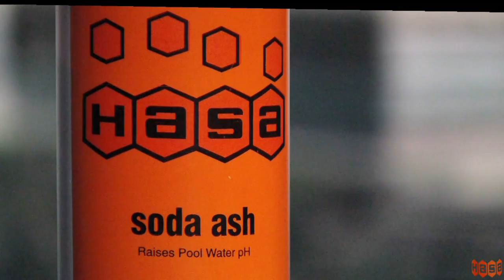Alkalinity Test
How easy it is to use a 4-in-1 Kit to test your pool water's alkalinity level.